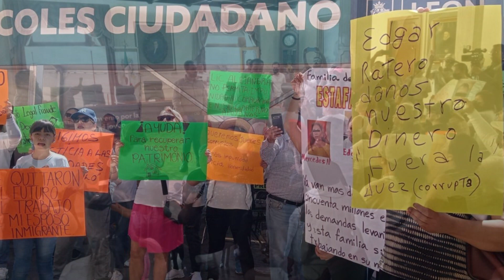Un grupo de ciudadanos defraudados se manifestaron en la presidencia municipal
VideoNota🎥🔴 | Leoneses se manifestaron en presidencia municipal para pedir apoyo tras ser defraudados por el despacho punto legal.